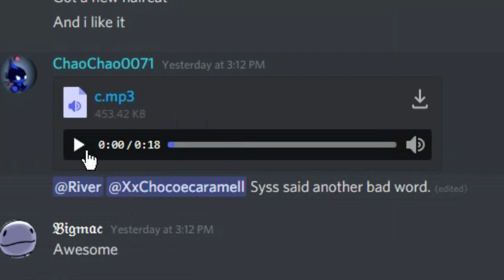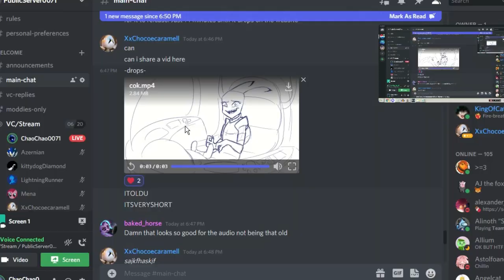My friend animates my blooper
Cockpit. I was trying to say cockpit.